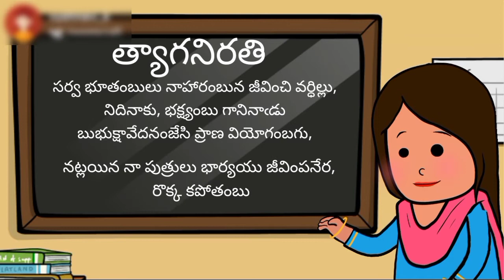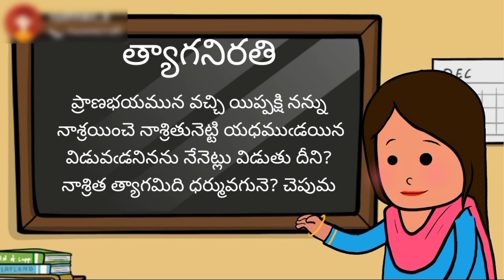class 8 || chapter 1 || Thyaganirathi || part-2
Part - 1

How to download telangana state books